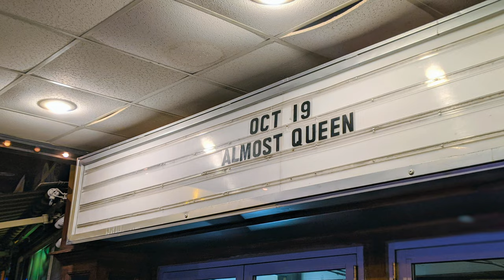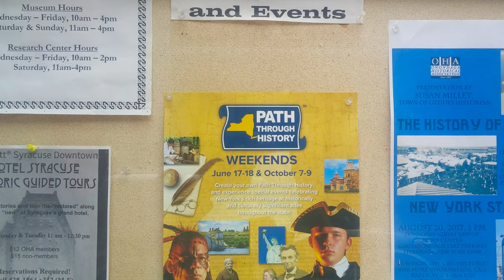Syracuse (New York) ᐈ Things to do | Best Places to Visit | Top Tourist Attractions ☑️ 4K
In This Video You Can See the Top 10 Fun Things to do in Syracuse (NY) or Best Places to visit || Top Tourist Attractions in Syracuse || Destination || What to do in Syracuse || Places to see in Syracuse. 😍 4K

Syracuse, New York, is located in upstate New York, about four hours north of New York City, and is known for salt, snow, and college life, amongst a myriad of other things.

Syracuse is an entertainment and cultural hotspot where you can find museums, art galleries, comedy clubs, theatres, and state fairs.

There are plenty of outdoor activities for adventure seekers, as well. Syracuse, New York is a wonderful place to visit whether you are alone, with a friend or a partner, or even your family.

1.   Erie Canal Museum
2.   Destiny USA
3.   Rosamond Gifford Zoo
4.   Everson Museum of Art
5.   Green Lakes State Park
6.   Museum of Science and Technology
7.   The Westcott Theater
8.   Labrador Hollow Boardwalk
9.   Onondaga Historical Association
10. Clinton Square
11. Salt Museum

So, Guys, This was the Best list of things to do in Syracuse, New York. Hope You Will Like It and appreciate it. People who come to this city are amazed by all of the awesome things there are to do and see.

Syracuse may not seem glamorous as New York City, but it still packs a punch for curious visitors. The city has theatres, museums, art houses, fairs and music festivals, wildlife parks, nature trails, water sports, wellness centres, wineries, breweries, eateries, and more.
Yes, Syracuse offers all these coveted sightseeing attractions at more enticing prices than its famous neighbouring cities! It also provides a heady combination of urban excitement and rural adventure.

So, If you love to travel and you want to see the whole world then Tripoyer is the Channel that gives you a list of the best places to visit in the USA.

Bye-Bye, See You.